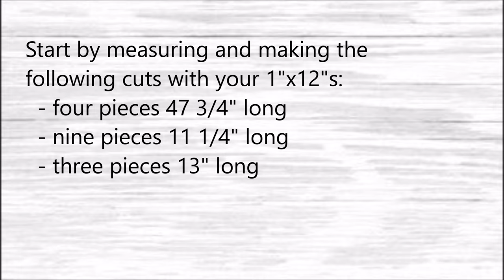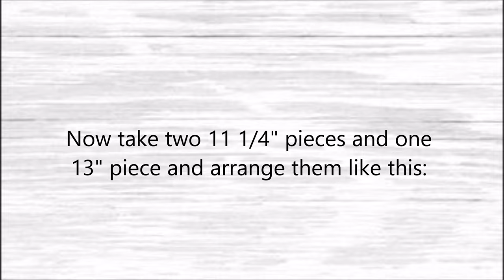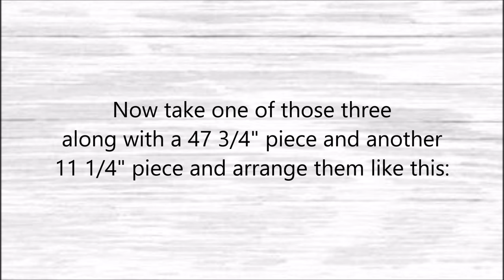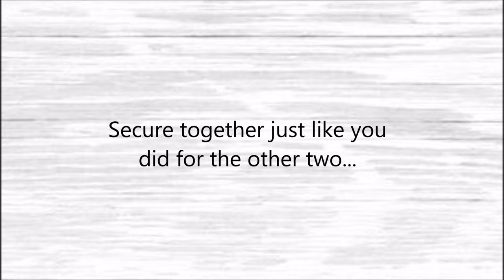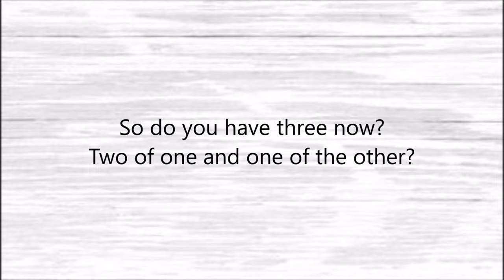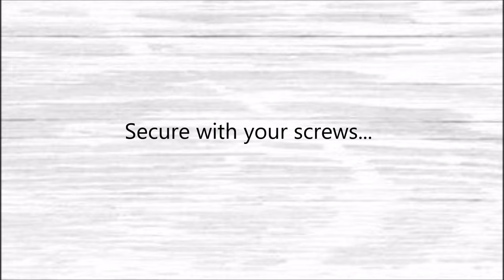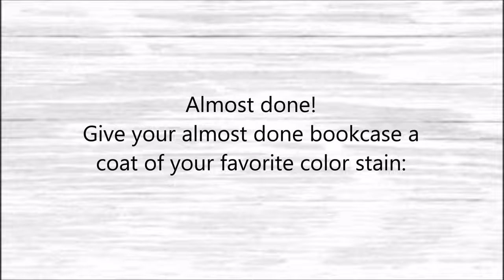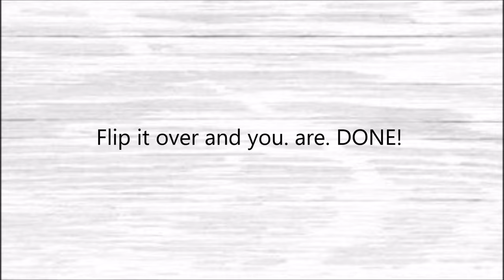Easy DIY Project: The $70 Midcentury Modern Bookcase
OUR BOOK (Amazon link):
Modern Farmhouse Furniture

MATERIALS LIST (Amazon links):
- Round Taper Legs (we used Waddell brand)
- Angle Top Plates (we used Waddell brand)
- Trim Head Screws
- Wood Filler
- Sanding Block
- The lumber can be found at your local home improvement store or lumber yard

TOOLS LIST (Amazon links):
-Miter Saw